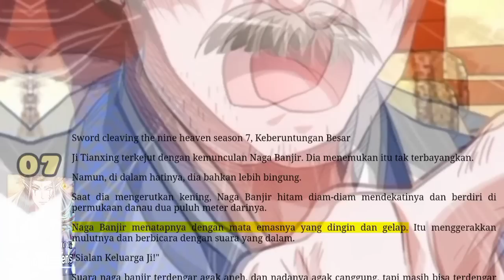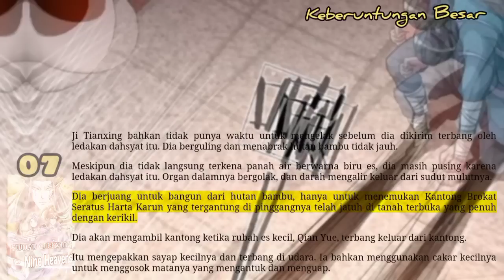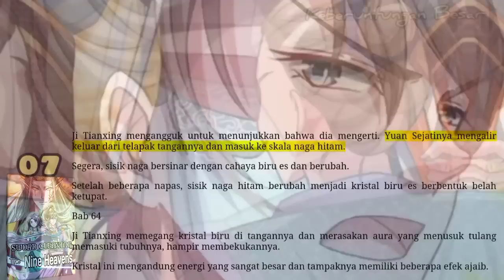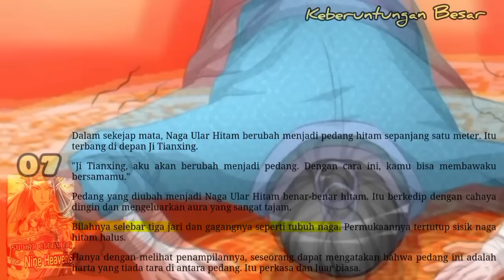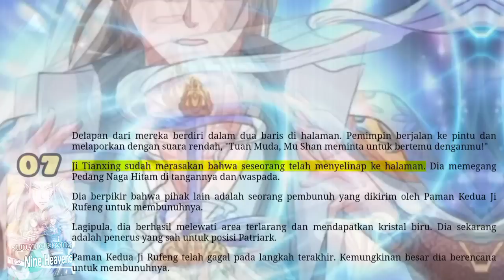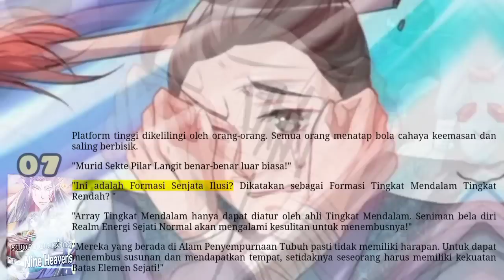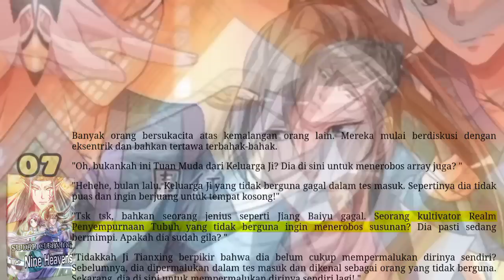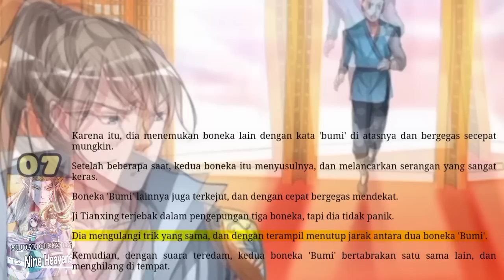Keberuntungan Besar, SCNH 7